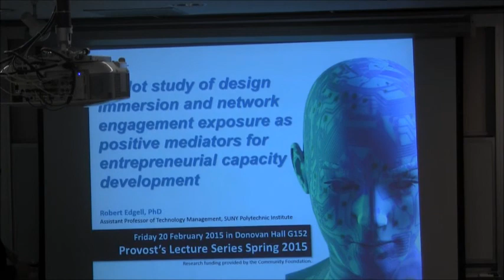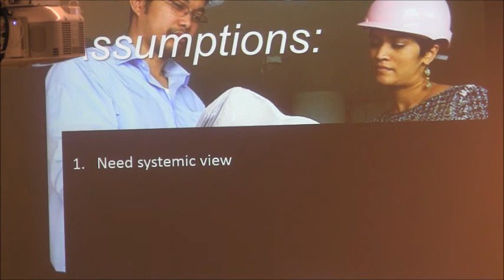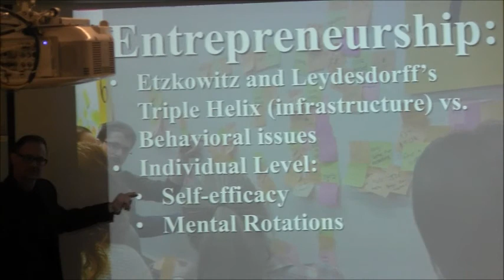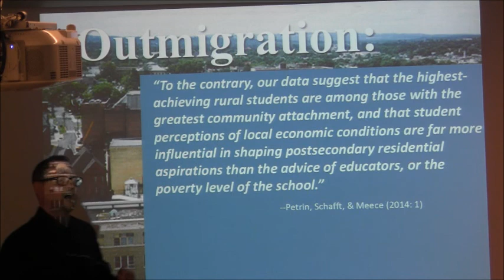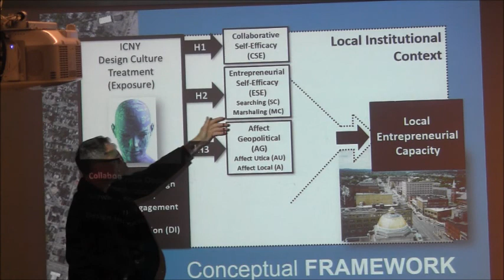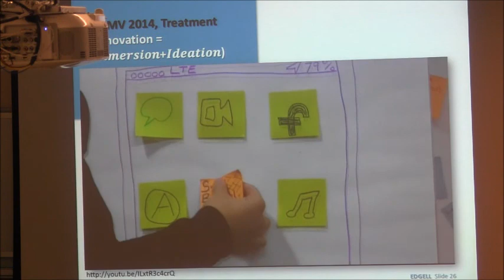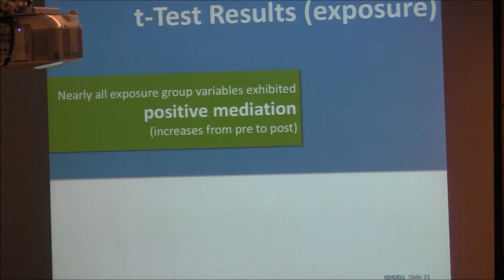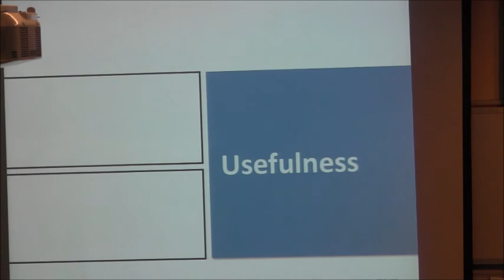Provost Lecture - Dr. Robert Edgell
Dr. Robert Edgell, SUNY Poly Assistant Professor of Technology Management gave a talk titled “A pilot study of design immersion and network engagement exposure as positive mediators for entrepreneurial capacity development”.